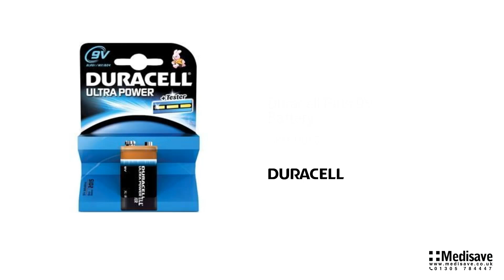Duracell Plus 9V Battery D855